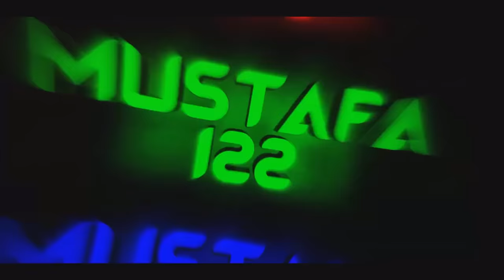Minecraft kurdish / 🤯سیباقی لەکی بلۆک لەگەل مانۆ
Hello there cool person! Welcome to my world of Gaming and Streaming, I mostly play Minecraft Survival and Hunger Games Live on Stream, I often play other games too like Apex, Fortnite, Warzone, etc so if you like these then go ahead and subscribe for content from the games that I play.